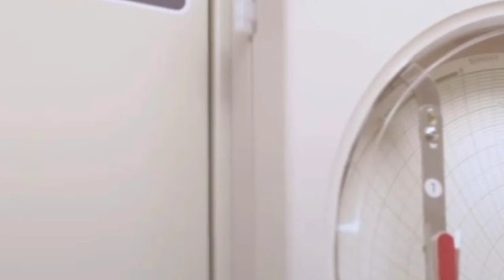Bye bye covid, new nickel hot air purifier will kill 99.9% corona virus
Catching and killing of airborne SARS-CoV-2 to control spread of COVID-19 by a heated air disinfection system